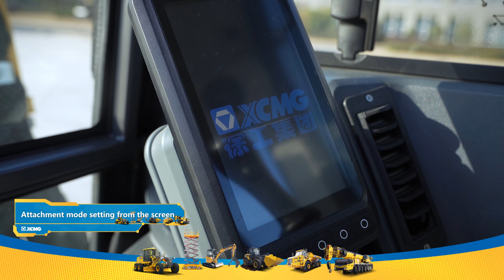Product Introduction of XE55U - XCMG Excavator at CONEXPOCONAGG2023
XE55U is an intelligent and efficient excavator with strong power and flexible operating performance, which can easily cope with various complex operating environments and bring a faster and smoother operating experience. Whether you're in the city or on the farm, the XE55U is the perfect choice for you.